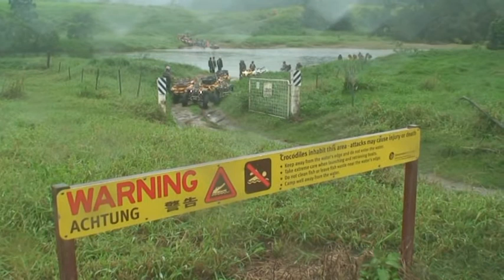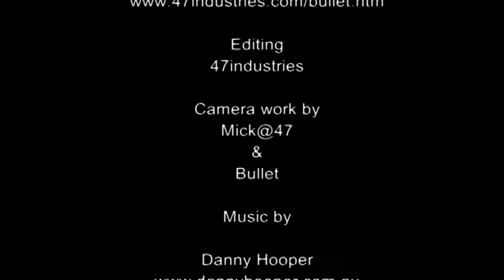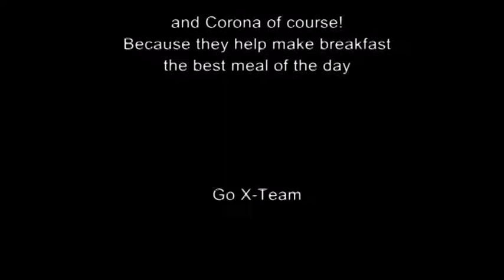Quads to The Cape 11 of 12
2008 Atherton to Cape York and back with Les Jensens Aussie Quad Adventures. Section 11 of series by 47industries.